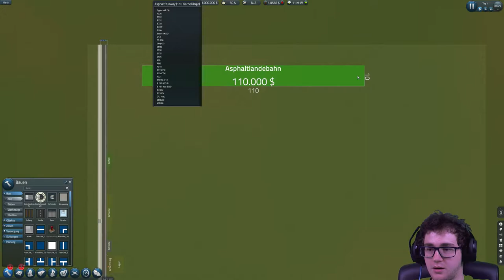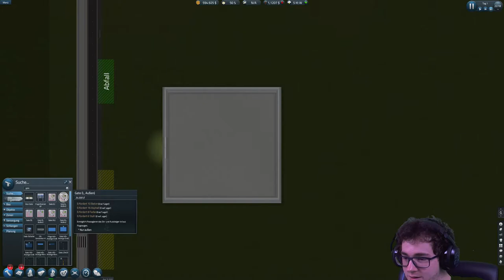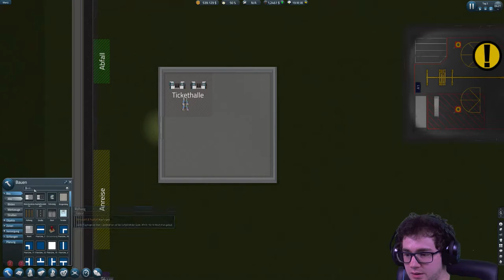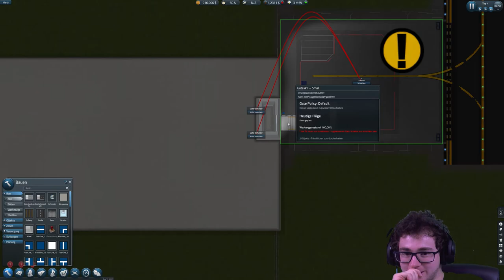Baustart des Kartoffel BER!! 🥔 SimAirport #01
Wir wandeln eine grüne Wiese in unseren Kartoffel Flughafen um!